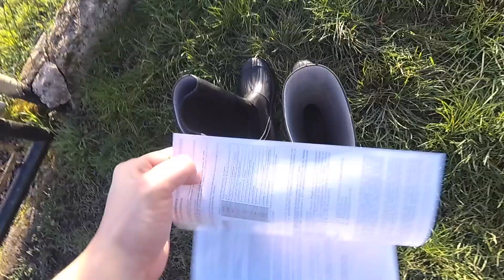Der allererste Garten Vlog (2022) | TubeYou Garten Vlog #12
Ich glaub' es geht schon wieder los ...
In diesem allerersten Gartenvlog 2022 machen wir eine kleine Bestandsaufnahme, schauen den neuen Baum an und schneiden die Rosen.